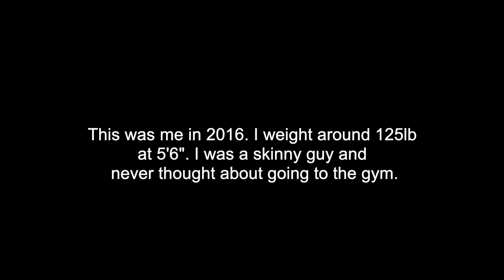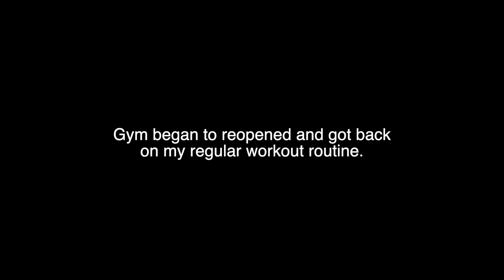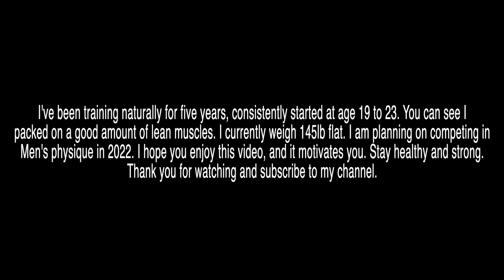5 years body transformation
5 Years Body Transformation
Instagran@ khinzinmin_
Music in this video
Song Blank
Artist Disfigure
Licensed to  AEI (on behalf of NCS); LatinAutorPerf, UMPI, Featherstone Music
YouTube by (publishing), LatinAutor, and 11 Music Rights Societies